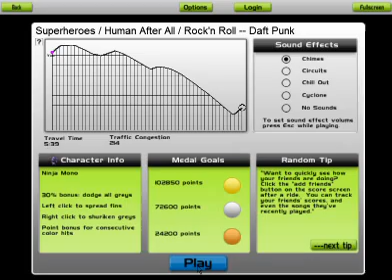audiosurf - daft punk - human after all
i think it's my 2nd try